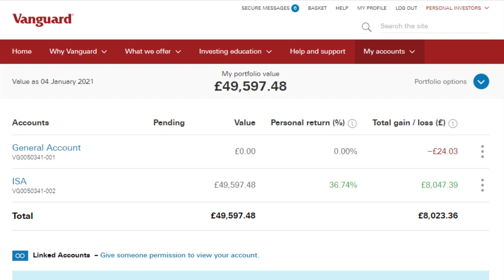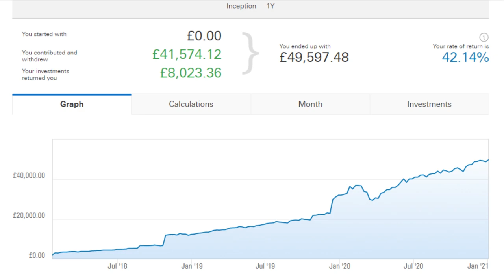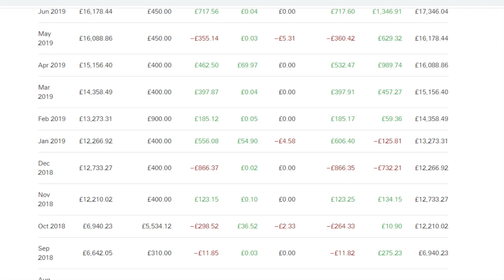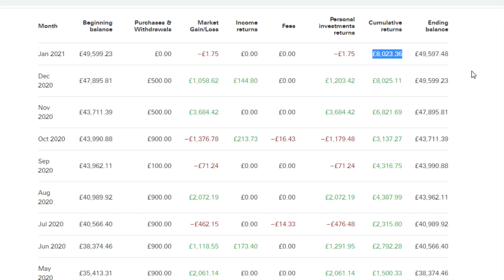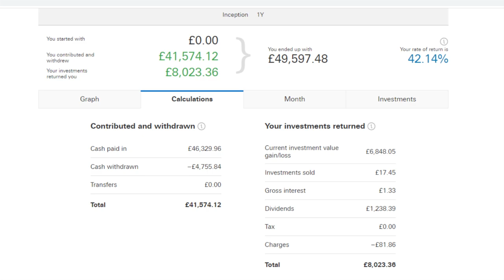My Investment Journey so far | VWRL | Vanguard UK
This is my first video where I jump into how my Vanguard account has performed over the last 3 years since January 2018.

I birefly cover why I decided to choose VWRL and give an overview on my journey so far.

All constructive feedback welcome.